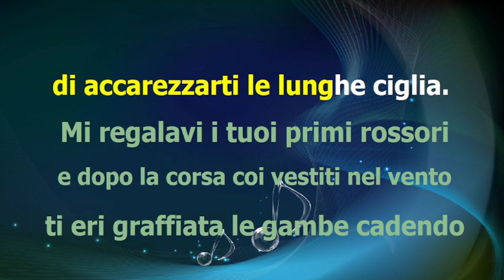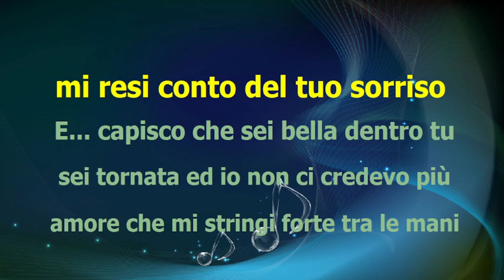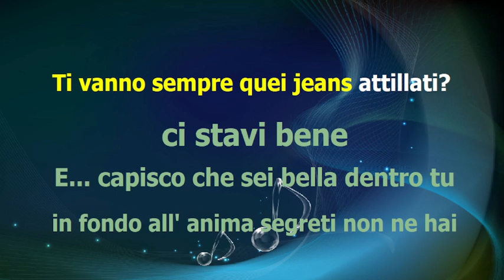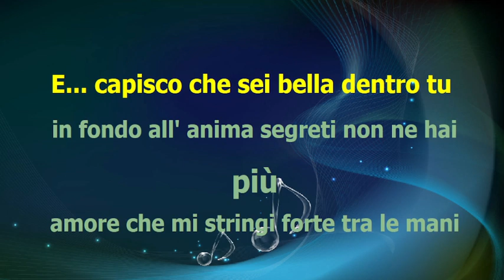Paolo Frescura - BELLA DENTRO - karaoke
base midi karaoke testo accordi video